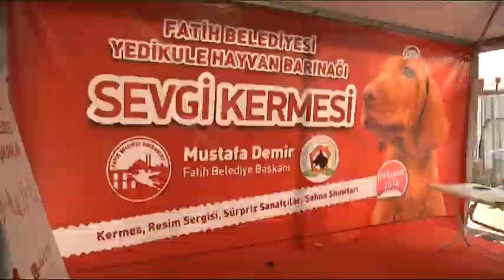Anadolu Ajansı - Sevgi Günü Kermesi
Fatih Belediyesi Yedikule Hayvan Barınağı'ndaki üç binden fazla sahipsiz hayvana destek vermek için, "Sevgi Günü Kermesi" etkinliği düzenlendi.